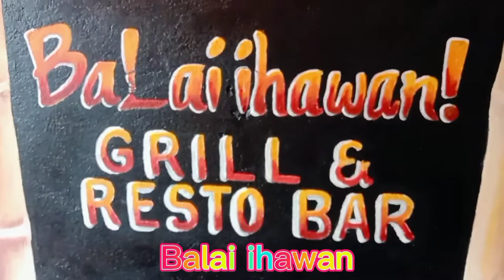People who love to eat,are always the best people.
All about food